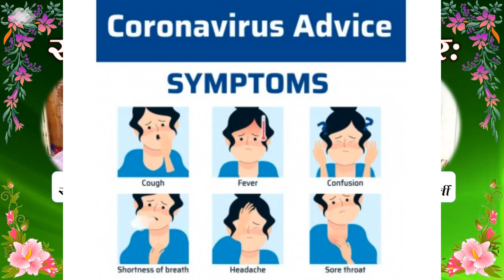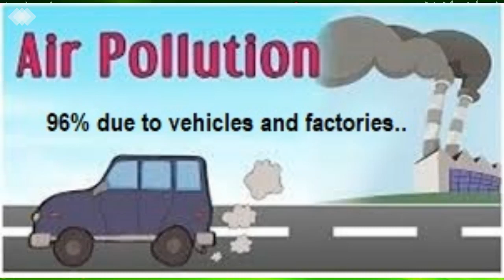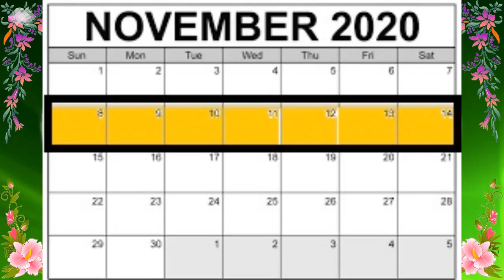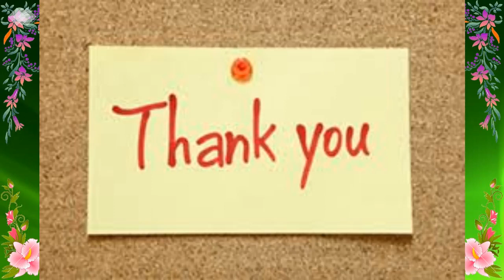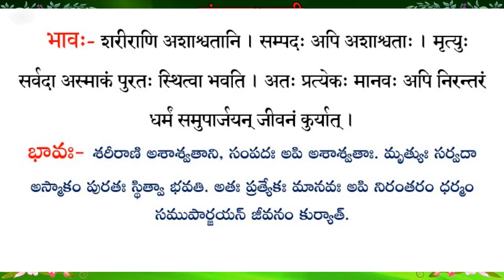Daily Samskrit News 05Nov2020